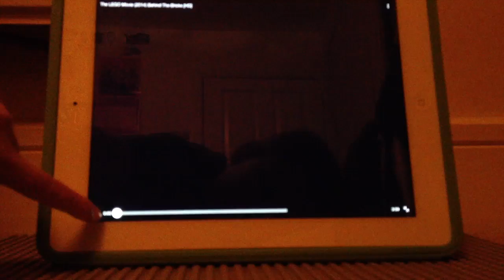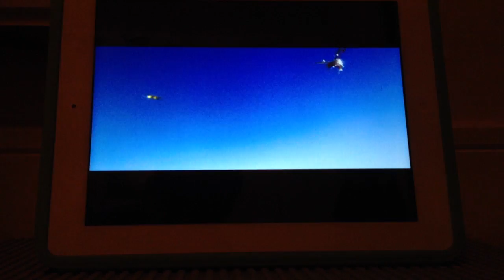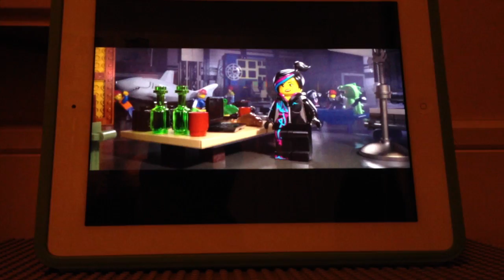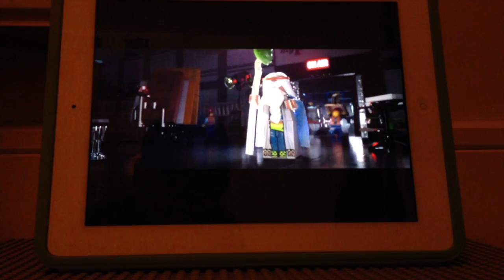The LEGO Movie (2014) Behind The Bricks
Follow me on Periscope: @TheLegoKidd